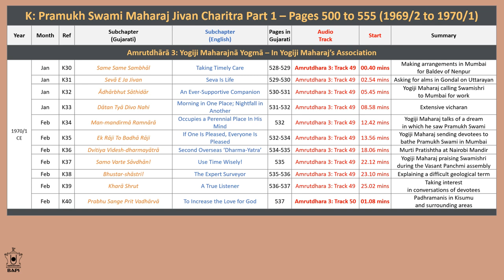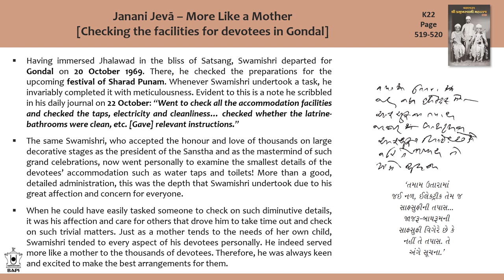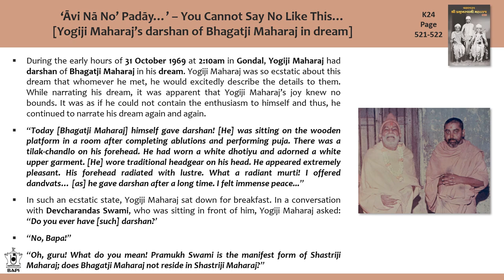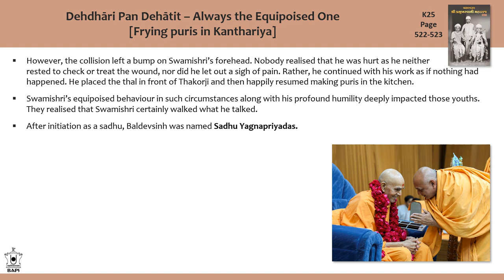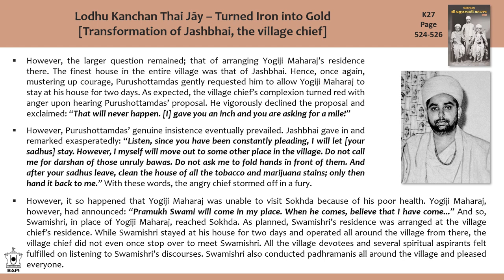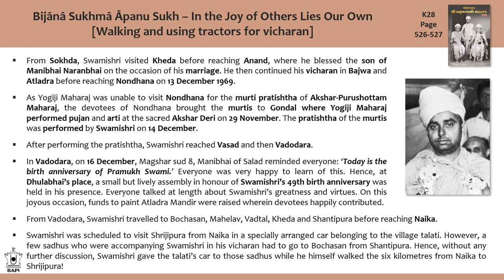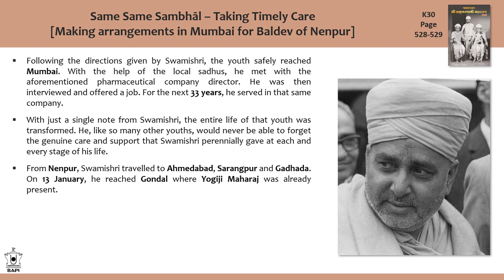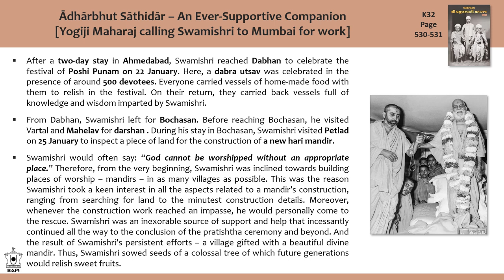Pramukh Swami Maharaj Jivan Charitra Abhyas: Class 46